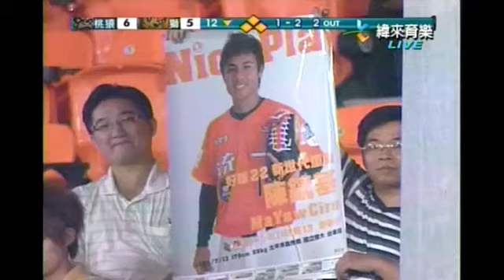20110421 陳鏞基再見安打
陳鏞基再見安打 苦主李居冠 最後一球145KM